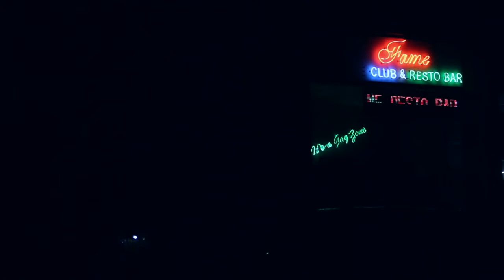Women in Prostitution, Bibili Kaba? TEASER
A Film Forum spearheaded by Talikala, Inc. and Lawig Bubai on OCTOBER 4, 2013
9:00am-12:00nn at Cinematheque Davao, Palma Gil St. Davao City